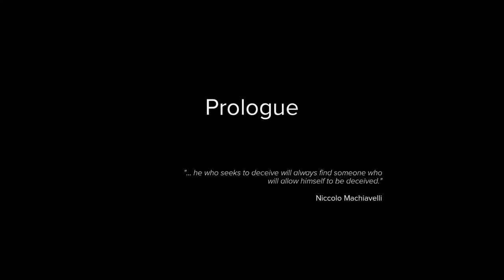SNIPER GHOST WARRIOR 3 Walkthrough Part 1 - Prologue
Sniper Ghost Warrior 3 Gameplay Walkthrough Part 1, Main Story Mission 1